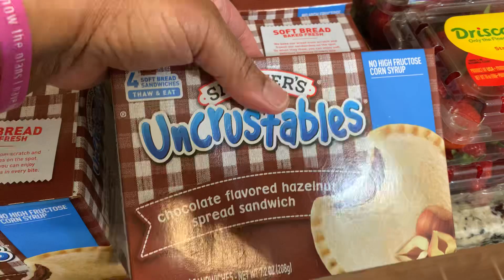PICKY EATER AND UPCOMING PARTY HAUL!!!😍